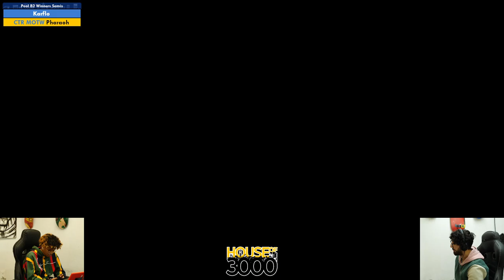Xenosaga 51 Pool B2 Winners Semis Karflo vs Pharaoh